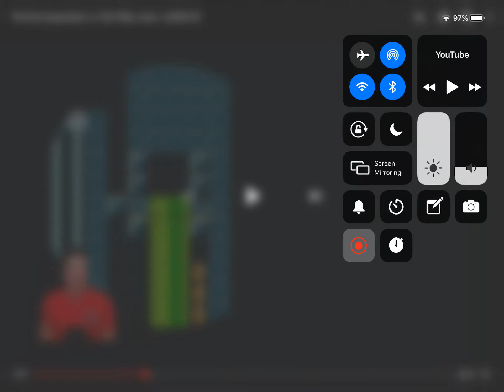DGR TROLL CHOKE LOL!!! 😂😂😂